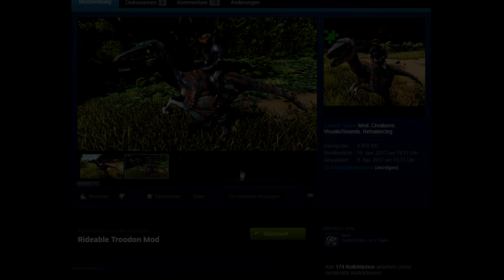REITBARER OP TROODON MOD/ MEGA WÄNDE Ark Modworld#4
In diesem Video zeige ich euch den Reitbaren Troodon Mod und den Behemothwall Mod in dem Format Ark Modworld.Das Modreview befasst sich mit den Fähigkeiten und Nutzen der Mods.
Beide Mods sind empfehlenswert und ihr solltet sie zumindest mal in singelplayer antesten.

-Hier mit könnt ihr den Dino spawnen-

admincheat spawnDino "Blueprint'/Game/Mods/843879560/King_Troodon/King_Troodon_Character_BP.King_Troodon_Character_BP'" 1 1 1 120

-Spawnbefehl-
cheat giveitem "Blueprint'/Game/Mods/BehemothModBalanced/PrimalItemStructure_MetalBehemothWallB.PrimalItemStructure_MetalBehemothWallB'" 1 1 0

cheat giveitem "Blueprint'/Game/Mods/BehemothModBalanced/PrimalItemStructure_StoneBehemothWallB.PrimalItemStructure_StoneBehemothWallB'" 1 1 0

Mein Kanal:
Auf diesem Kanal gibt es hauptsächlich Ark und manchmal Fortnite.Ich versuche pro Woche mindestens ein Video hoch zu laden und das meistens am Wochenende.
Streams sind eher selten,können aber vor kommen.In den Streams spiele ich aber eher selten Ark,sondern eher andere Spiele ^^.

Bitte schaut euch: "VERSTECKTESTER BAUPLATZ AUF THE CENTER!?/HIDDEN BASE LOCATION AUF THE CENTER"